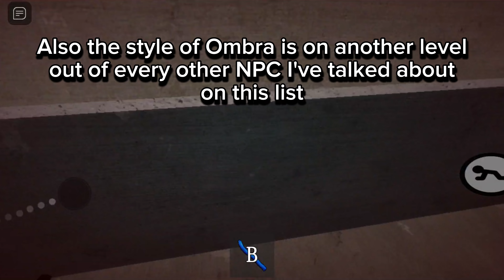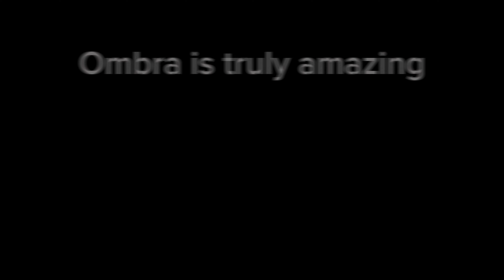Top 10 Piggy NPCs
This list is a showcase of what the top 10 piggy NPCs are in my opinion. NP
PCs from book 1, book 2 and character focused maps will be I cluded in this list in this list.

This list is ranked based off how cool the NPC looks and how cool their attributes.

If you don't know what an NPC is, NPC stands for non playable character.

NOTE: This is my opinion only so please don't attack me if an NPC you hate is on this list